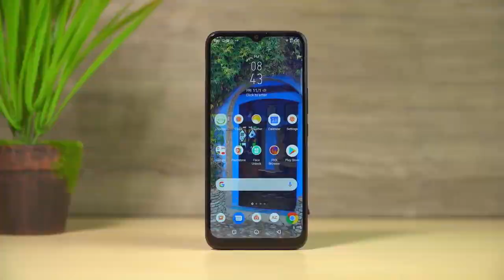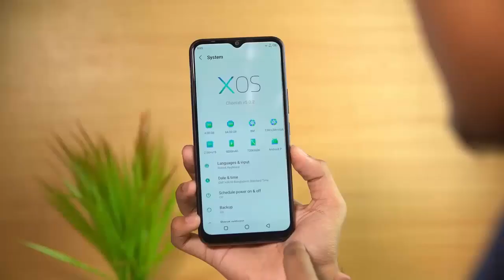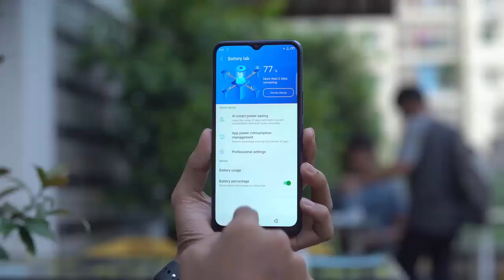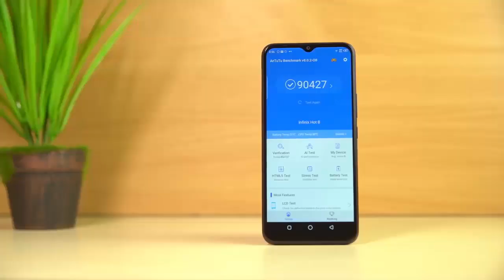infinix hot 8 pro bangla review | infinix hot 8 pro price in bangladesh | AFR Technology